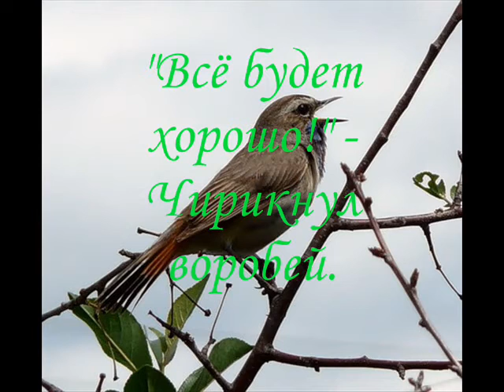Геннадий Рудягин Сомнения